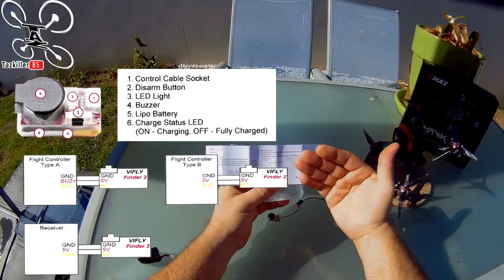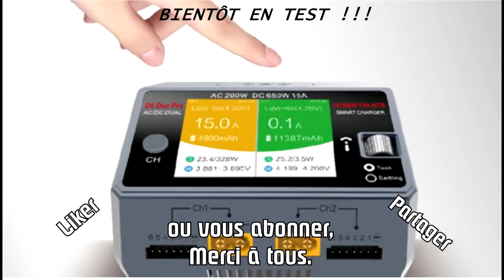EMAX HAWK 5 et VIFLY FINDER 2, Review Test Démo / 2 produits TOP !!!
NOTATAZ : 19/20   EFFICACITÉ SÉCURITÉ PLAISIR !

- Le HAWK 5 version PNP sur Gearbest à 158€ avec le code  GB-THEMAX5    :

EFFICACITÉ + SÉCURITÉ = PLAISIR ! Dans cette vidéo je fais un Mix de deux produits qui se marient plutôt bien ... En effet, d'un côté, le EMAX HAWK 5, un racer d'une qualité irréprochable (je ne suis pas le seul à le crier haut et fort) , de l'autre, un Buzzer Lumineux autonome, puissant et presque indispensable puisqu'il permet de retrouver facilement et rapidement votre racer ou tout autre appareil  qui en sera équipé ! En bref, le Vifly Finder est pour moi un INDISPENSABLE pour sauvegarder votre matériel et donc votre investissement ...

Intro : sony végas par Tazkiller85 et NARURED